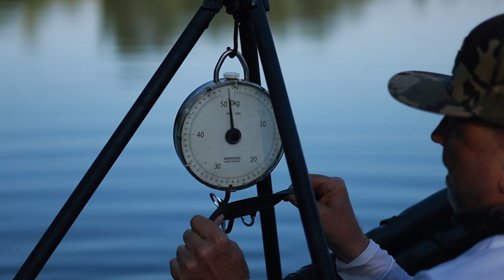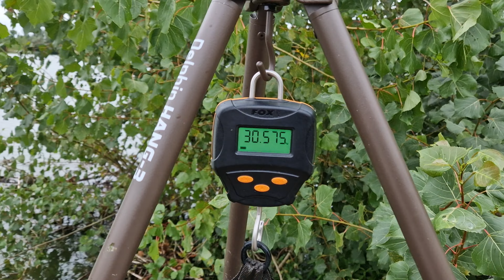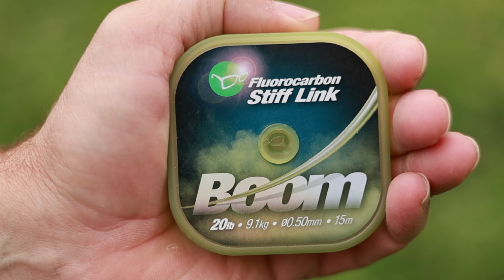Trofejní kapři - Jezero ZAJARKI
Výprava za trofejními kapry v srpnu 2023 na legendární jezero Zajarki v Chorvatsku. Nádherní kapři, bouřky, povodně a silné zážitky z této výpravy. Mimořádně obtížné podmínky chytání a zdolávání velkých kaprů na tomto revíru.